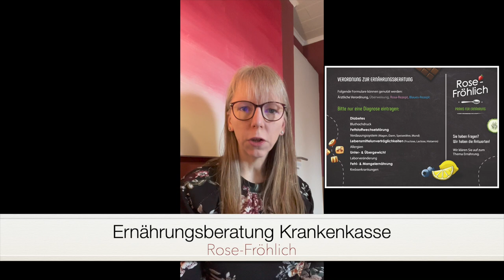❤️🧡💛🩵💙💚💜🩷🤎🖤🩶🤍 Rose-Fröhlich Wie geht kostenlose Ernährungsberatung mit der Krankenkasse?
Ich erkläre Euch, wie Ihr kostenlos in die Ernährungsberatung bei uns gehen könnt.
Wir nehmen keinen Eigenanteil!
Wir rechnen direkt mit der Krankenkasse ab :-)

Ich Sandra bin Diätassistentin, Diabetesberaterin DDG und stecke mit eigener Praxis in Lüneburg. Wir haben eine bundesweite Anerkennung aller Krankenkassen.
Natürlich auch die Zulassung nach Heilmittelverordnung und Kriterien der Beihilfe.

Viele Grüße Eure Rose-Fröhlich